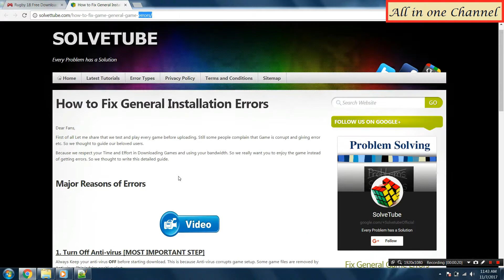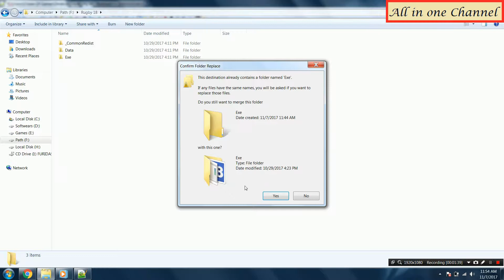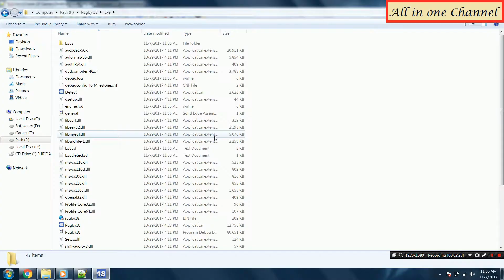How to Install Rugby 18 ??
Overview of Game:
Master all the game phases using intuitive controls and innovative gameplay that faithfully reproduces each situation of a rugby game. On attack or defence, teammates take their positions and move to develop the game depending on your decisions.
Lead your favourite club to the top in Career mode, play full seasons in League mode, and re-write history in the Match of the Week. Build up your dream team in My Squad mode by recruiting your favourite players from 2000+ rugbymen. Challenge your friends and players around the world in one-on-one matches, online or on the same screen.
Features of Rugby 18
Following are the main features of Rugby 18 that you will be able to experience after the first install on your Operating System.

Jump into the roles of the official players from the most prestigious teams and championships of the 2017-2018 season
Championships and all their clubs: Aviva Premiership Rugby, PRO14, TOP 14, PRO D2
National teams: All Blacks, England, Springboks, Wallabies, Wales, Scotland, Fiji, France, Italy
Add a standalone entry to your library.
Got high resolution textures.
Bundles some of the most staggering modifications.
Got awesome visuals.
System Requirements of Rugby 18

Tested on Windows 7 64-Bit
Operating System: Windows Vista/7/8/8.1/10
CPU: Intel® Core i3 or AMD Phenom™ II X3
RAM: 6GB
Setup Size: 3.7GB
Hard Disk Space: 15GB

100/- Paytm for free !! How to get 100/- Paytm???